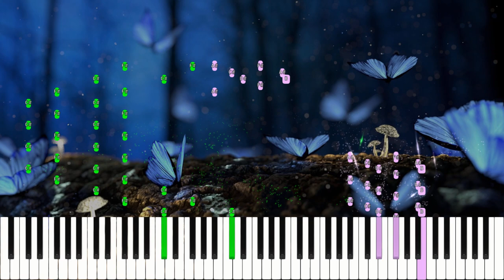Frederic Chopin - Etude Op. 25 No. 9 "Butterfly" | Library of Music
Etude Op. 25 No. 9 "Butterfly" by Frederic Chopin

Ten of the twelve études published as Frédéric Chopin's Opus 25 were actually composed at the same time as the Twelve Études, Op.10; only the first and last pieces of the Opus 25 collection (published in 1837) were put together at a later date. Opinion on the relative merit of the two sets has varied throughout the last two centuries (some, such as the Hungarian pianist and composer Stephen Heller, a contemporary of Chopin's, see the Opus 25 Etudes as clearly superior to the Opus 10 group, while Robert Schumann is known to have preferred the earlier publication), both collections occupy vital positions within the pianist's repertoire, and, when viewed collectively, we can find examples of almost every facet of pianistic technique and expression. Like the Opus 10 etudes, those of Opus 25 are very much intended for serious concert performance, and not solely for the virtuosic display of technique.

Allegro vivace is the marking of the ninth étude of the group (in G-flat major), and, indeed, this brief piece is through before many listeners have gotten their bearings (it has been, at times, called the "Butterfly" or "Butterfly's Wings" Étude). The piece is graceful and good natured, though one can sense an impish humor at work as well.

Description by Blair Johnston